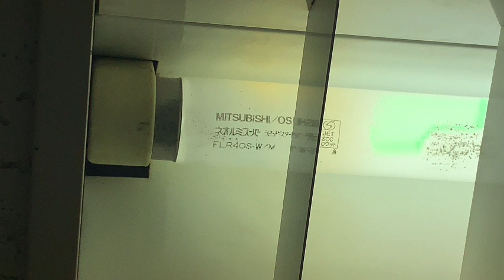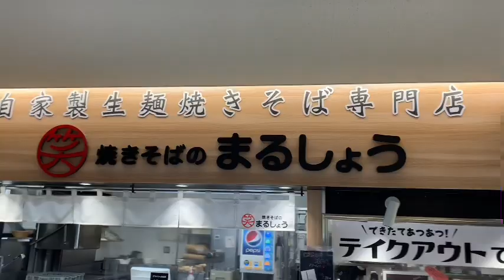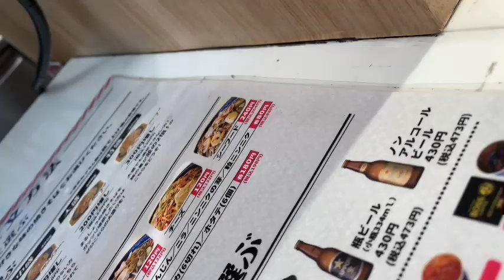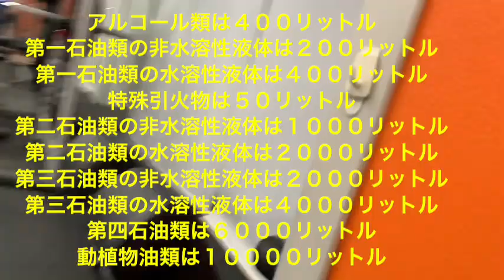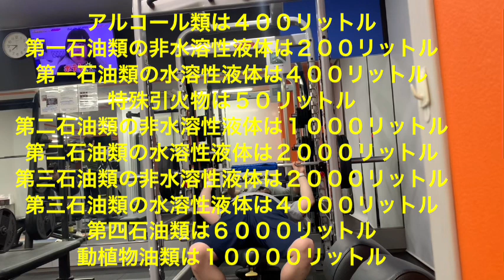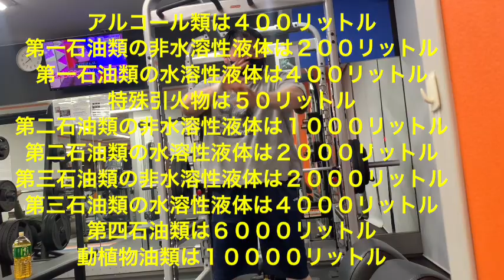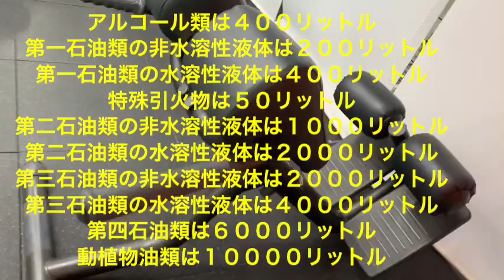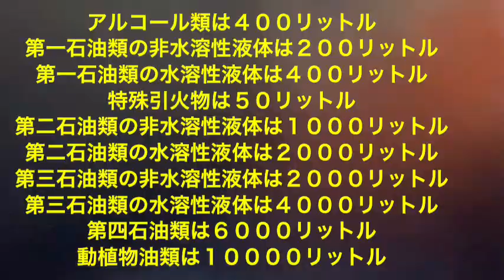第１８９２話『湖池屋ストロング暴れ焼き梅！』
直線ダクトの圧力損失は、ダクトの長さに比例する。
円形ダクトの圧力損失は、ダクトの長さに比例してダクトの直径に反比例する。
直線の円形ダクトの圧力損失は、ダクトの直径に反比例する。
直線ダクトの圧力損失は、風速の2乗に比例する。
ダクトの形状変化に伴う圧力損失は、形状抵抗係数と風速の2乗に比例する。
位置圧は高さに比例する。
動圧は、流速の2乗と流体の密度に比例する。
抵抗係数は、ストークス域ではレイノルズ数に反比例する。
点源吸込み気流の速度は、吸込み口に近い領域を除き、吸込み口中心からの距離の2乗に反比例する。
開口部の通過流量は、開口部の面積と流量係数に比例し、圧力差の平方根に比例する。
球形粒子の拡散係数は、粒径に反比例する。
球形粒子の重力による終末沈降速度は、粒径の2乗に比例する。
粒径が大きくなると数値が大きくなるもの

終末沈降速度：粒径の2乗に比例
気体から受ける抵抗力：相対速度の2乗に比例
粒径が大きくなると数値が小さくなるもの

荷電数が等しい粒子の電気移動度：粒径に反比例
拡散係数：粒径に反比例

排水トラップについて

脚断面積比は流出脚断面積を流入断面積で徐した値となる

浄化槽工事業者は登録が必要

浄化槽清掃業は許可が必要

4℃以上の水は温度が高くなると膨張して比体積は大きくなる

水中に溶存している空気は配管内の圧力が高いと分離されにくい

配管内の水中における気体の溶解度は水温が上昇すると減少する

密閉式給湯方式の横管は２００分の１以上の勾配で配管し、最も高い位置に自動空気抜き弁を設置する

浄化槽における高度処理で除去対象とする物質とその除去法の組み合わせ

浮遊性の残存有機物質　　凝集沈殿法

溶解性の残存有機物質　　活性炭吸着法

窒素化合物　　　　　　　生物学的硝化・脱窒法

アンモニア　　　　　　　イオン交換法

リン化合物　　　　　　　凝集沈殿法

ジフルベンズロンは幼虫の脱皮を阻害する表皮形成阻害剤である

ピリプロキシフェンは幼若ホルモンとして作用する事でサナギ化や成虫化を阻害する

フェニトロチオンは対称型有機リン剤

ＡＤＩとは人が一生の間に毎日体内に取り込んでも安全な１日当たりの摂取薬量の事。

ＮＯＡＥＬとは無毒性量と訳されます。実験動物に長時間にわたって連日投与して、毒性が認められない薬量のことです。

コガタアカエイカが媒介する日本脳炎の患者は西日本を中心に発生している

相対湿度が同じ湿り空気では、温度が低い方が、比エンタルピーも低い。

絶対湿度が一定の状態で、温度が低下すると相対湿度は上昇する。

乾球温度が等しい湿り空気において、絶対湿度が上昇すると、水蒸気分圧は上昇する。

絶対湿度が低下すると、露点温度は低下する。

比エンタルピーが等しい湿り空気において、温度が高い湿り空気の絶対湿度は、温度が低い湿り空気の絶対湿度より低い。

湿り空気を加熱すると、比エンタルピーは上昇する。
湿り空気を加熱すると、相対湿度は低下する。
湿り空気を加湿すると、露点温度は上昇する。
湿り空気を冷却すると、比容積は小さくなる。
湿り空気を減湿すると、湿球温度は低下する。

湿り空気の温度が一定の状態で絶対湿度を増加させると、比エンタルピーは増加する。

露点温度のときの湿り空気では、乾球温度と湿球温度は等しい。

湿り空気において、絶対湿度が上昇すると水蒸気分圧は上昇する。

絶対湿度が上昇すると、露点温度は上昇する。

絶対湿度が一定の状態で温度が低下すると、相対湿度は上昇する。

保健所の代表的な業務

地域保健に関する事項
人口動態統計に関する事項
食品衛生に関する事項
環境衛生に関する事項
医事、薬事に関する事項
母性、乳幼児、老人の保健に関する事項
精神保健に関する事項

入場者の衛生に必要な措置の基準については都道府県が条例で定めている

温度差による換気力は、開口部の高さの差に比例して増加する。

温度差による換気力は、室内外空気の密度差に比例して増加する。

風力による換気力は、外部風速の2乗に比例して増加する。

風力による換気力は、開口部での風圧係数に比例して増加する。

ヒトスジシマカはジカウイルス感染症を媒介

アカイエカはウエストナイル熱を媒介

コガタアカエイカは日本脳炎を媒介

マダニは日本紅斑熱とsftsを媒介

コロモジラミは発疹チフスを媒介

登録業者の業務の改善向上を図ることを目的として事業ごとに全国を単位とした団体を厚生労働大臣が指定する制度が設けられている。

ダクト中を流れる気流の速度は断面積に反比例する

色温度　　　K
音の強さ　　W/m2
光束　　　　lm
輝度　　　　cd/m2
音圧　　　　Pa

浮遊細菌　　　cfu/m3
二酸化窒素　　ppb
浮遊微粒子　　個/m3
アスベスト　　本/L
ラドンガス　　Bq/m3

総アルカリ度　　 mg/L
BOD容積負荷　　kg/(m3・日)
色度　　　　　　 度
水槽照度率　　　 %
腐食速度　　　　 mm/年

1 アスベスト　　　　赤外線吸収スペクトル法
2 窒素酸化物　　　　ザルツマン法
3 一酸化炭素　　　　定電位電解法
4 臭気　　　　　　　官能試驗法
5 ダニアレルゲン　　酵素免疫測定法(ELISA法)

直結増圧方式は、引込み管に増圧ポンプユニットを設けて水圧を高くし、中層建築物に適用できるようにした方式である

高置水槽方式の揚水管は、水柱分離によるウォータハンマ防止のため、屋上での横引きを短くする

排水ますは、敷地排水管の直管が長い場合、敷地排水管の管内径の120倍程度に設置する

モントリオール議定書：オゾン層を保護するため、フロン類の製造や消費を制限する

ラムサール条約：水鳥などが生息する湿地を守るのを目的とする

ワシントン条約：絶滅危惧種の野生動植物の国際的な取引を規制する

パリ協定：京都議定書に続く、気候変動に関する国際的枠組み(温室効果ガス排出削減)

バーゼル条約：有害廃棄物の国境を越える移動を規制する

自由噴流について

吹出口からの自由噴流は、周囲の空気を巻き込みながら広がる。
天井面に沿った噴流の到達距離は、自由噴流より長くなる。
自由噴流の中心軸速度が一定速度まで低下する距離を到達距離と呼ぶ。
自由噴流では、吹き出し口から離れた中心軸速度が、距離に反比例して減衰する領域がある。
自由噴流の第3域では、中心軸速度が吹出口からの距離に反比例して減衰する。
自由噴流の第1域：吹出速度のまま
自由噴流の第2域：距離の平方根に反比例
自由噴流の第3域：距離に反比例
自由噴流の第4域：0.25ｍ/ｓ以下
吸込気流について

吹出の影響は遠方まで及ぶのに対し、吸込みの影響は吸込み口付近に限定される。
吸い込み気流の吸い込み速度は、吸込み中心からの距離の2乗に反比例する。
開口部の形状による流量係数について

流量係数が最も大きい開口部の形状はベルマウスであり、約1.0である。（通常の窓0.6程度）
置換換気について

低温空気は室の底部に滞留する傾向にあり、その傾向を利用した換気方式に置換換気がある。
置換換気は、室温よりやや低めの空気を床面付近に低速で供給し、天井面付近で排気する方式である。
ドラフトとは

「ドラフト」とは不快な局部気流のことであり、風速、気流変動の大きさ、空気温度の影響を受ける。
「コールドドラフト」は、冷たい壁付近などで自然対流によって生じ、下降流が原因で生じる事がある。
天井中央付近から下向き吹出しの空気調和機では、冷房時に冷気が床面付近に拡散し、室上部に停滞域が生じやすい。

熱放射について

温度が0℃の固体表面からも、熱放射を放出している。

物体表面の太陽放射の吸収率(日射吸収率)は、必ずしも長波長放射率と等しくない。

物体表面から放射される単位面積当たりの放射熱流は、絶対温度の4乗に比例する。

太陽放射は、可視光である0.38μm～0.78μm付近の電磁波の比率が大きい。

常温物体から放射される電磁波は、波長が10μm付近の赤外線が主体であり、長波長放射と呼ばれる。

gon channel

第二種機械換気は
機械吸気と自然排気

単純加熱操作では、露点温度は変化しない。
単純冷却操作では、相対湿度は上昇する。
冷却除湿操作では、絶対湿度は低下する。
液体吸収除湿操作では、乾球温度は上昇する。
水噴霧加湿操作では、露点温度は上昇する。

アカイエカは、下水溝や雨水ますに発生する。
ヒトスジシマカは、人工容器や雨水ますに発生する。
シナハマダラカは、水田や湿地帯に発生する。
チカイエカは、浄化槽や湧水槽に発生する。
コガタアカイエカは、水田や湿地帯に発生する。

コガタアカイエカは、関東以西に多く生息し、北海道には少ない。
シナハマダラカは、九州から北海道まで広く分布する。
ヒトスジシマカは、南西諸島から東北地方にまで分布する。
アカイエカの分布域は、九州から北海道まで広く分布する。
チカイエカは、九州から北海道まで分布する。

浄化槽工事業を営もうとする者は、都道府県知事の登録を受けなければならない。

浄化槽管理者は、浄化槽の保守点検、清掃等について環境省令で定められた技術上の基準に従って行わなければならない。

浄化槽管理者は、保守点検の記録を3年間保存しなければならない。

浄化槽を設置又は規模や構造の変更をしようとする者は、都道府県知事に届け出なければならない。

浄化槽清掃業を営もうとする者は、市町村長の許可を受けなければならない。